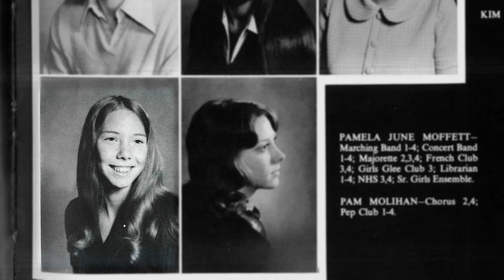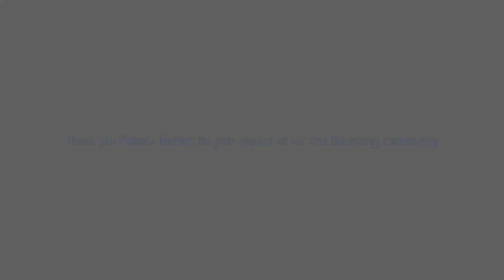Becoming One Olentangy: Pamela Moffett's Journey